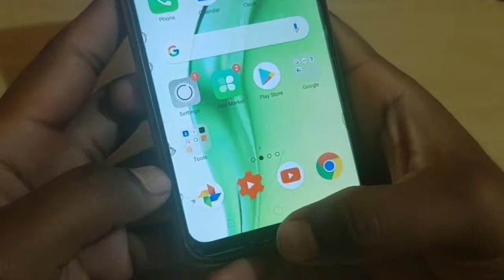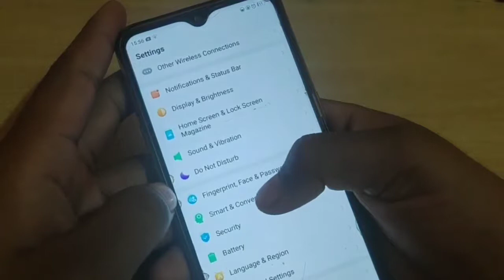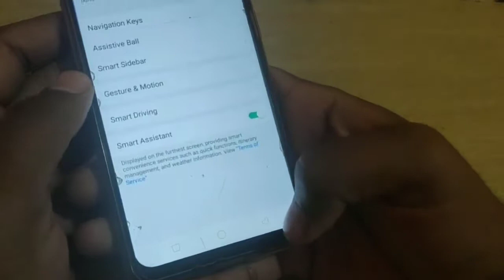Oppo A31 navigation bar settings | How to manage navigation gestures| navigation keys kaise set kare